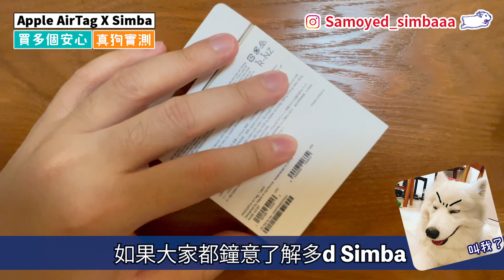【西摩Simba 日常】－Apple AirTag X Simba 新玩具｜Samoyed Simba daily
HELLO, 大家好，我係仙巴爸爸，今日就拍左一條影片，係講 Apple AirTag 嘅開箱片！Simba 都用緊啦，如果鐘意呢類影片，就記得比like and share 比狗友睇～有左Apple AirTag 真係可以買多個安心～！